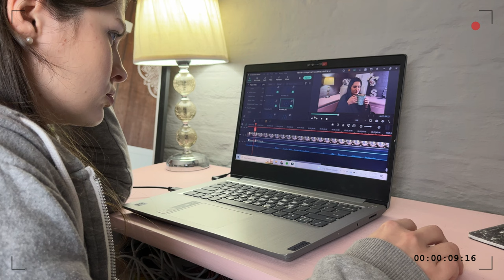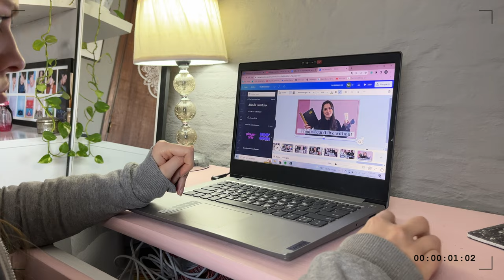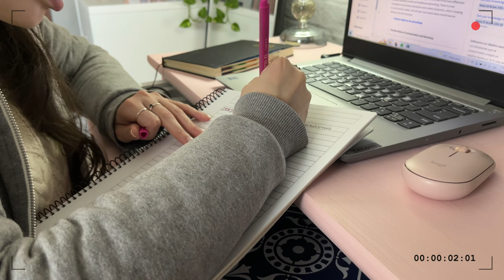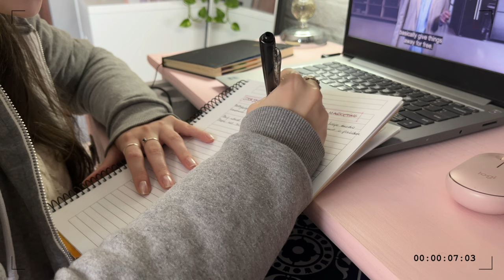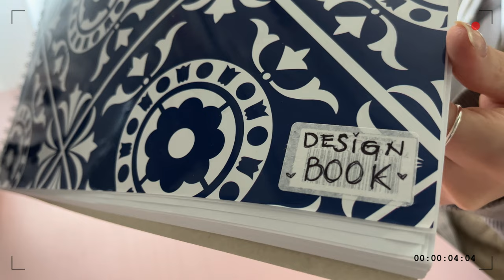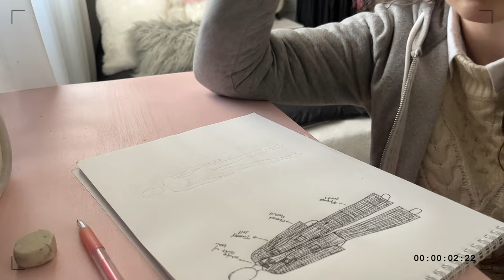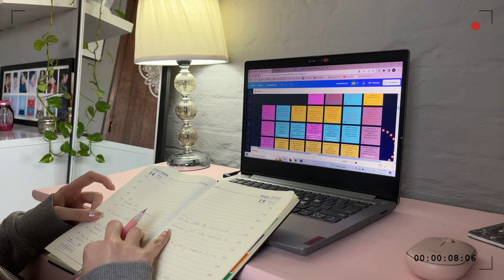A DAY IN MY LIFE AS AN INTJ WOMAN | INTJ Female Vlog | How's Like to Have the Rarest Personality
Hello, my loves! In today's video, I'm sharing with you a day in my life as an INTJ woman, going through some of my most INTJesque traits.
Fun fact: INTJ is the rarest personality type for women 😱
Let me know down below if you like which one is your personality type, I'd like to know!
Silvina

Thank you so much, this is greatly appreciated! 🤍

MY FAVORITE FRAGRANCES:
Ralph Lauren Polo Big Pony No.2 Pink (US), (UK)
Chanel Chance Eau Tendre (US), (UK)

S U B S C R I B E H E R E

M Y  P U R P O S E ❤:
Sharing Fashion & Lifestyle content to help you achieve your best life ✨

If you purchase a product or service with the links that I provide I may receive a small commission for products you were going to buy anyway, but there is no additional charge to you! Thank you for your support, this allows me to continue to provide you with free content each week!